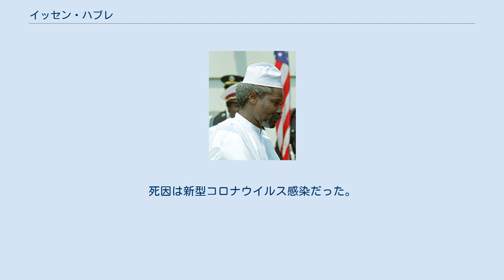イッセン・ハブレ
イッセン・ハブレ（Hissène Habré、1942年9月13日 - 2021年8月24日）は、チャドの軍人、政治家。
同国元首（大統領）を務めた（在任1982年6月 - 1990年12月）。
 ハブレはチャド北部の都市であるファヤ・ラルジョーの出身。
幼少の頃から学業優秀であったため、チャドの宗主国であったフランス植民地省に就職。
上司である軍司令官の推薦を受けてパリの大学に留学し、政治学の学位を取得した後、1971年に帰国。
 チャドは1960年の独立後、非イスラム主体の南部を基盤とするフランソワ・トンバルバイ政権が独裁を強化し、イスラム教徒の多い北部を冷遇していた。
このため、早くから北部側ではグクーニ・ウェディ率いる反政府組織｢チャド民族解放戦線(FROLINAT)」が組織され、ハブレも加わった。
 トンバルバイがフェリックス・マルーム将軍のクーデターで殺害される（1975年）と内戦終結が図られ、ハブレは1978年8月に政府の首相に就任した。
翌年にはグクーニ大統領、ハブレ国防相による民族統一暫定政府(GUNT)が発足した。
 しかし、グクーニとハブレが対立し、ハブレ派の北部軍 (FAN)、グクーニ派の人民軍 (FAP)の間で再び内戦が勃発した（1980年3月）。
これにチャド北部アオゾ地域のウラン資源を狙うリビアのカダフィ政権が介入し、カダフィ支援の下でグクーニが首都を制圧した（1980年12月）。
リビア軍の撤退後、平和維持活動を名目にハブレを支援するモブツ・セセ・セコのザイールなどがアフリカ統一機構の部隊インター・アフリカ軍として展開したことはハブレに有利に働いたとグクーニは批判しており、ハブレは1982年6月首都を奪回して10月に大統領に就任した。
 1983年6月、グクーニ派はリビア支援の下で南下して再び内戦となり、1984年9月の停戦で北緯16度線でチャドを南北に分割支配することとなる。
ハブレはフランスとザイール、アメリカの支援で対抗する一方、反政府勢力への残虐な弾圧が指摘された。
チャド政府の調査委員会によると、ハブレ政権下で数万人の反体制派が殺害されたと発表している。
 1989年4月、大統領側近によるクーデター未遂事件が発生し、このクーデターで亡命を強いられたイドリス・デビが、リビア支援下で愛国救済運動（MPS）を結成、1990年12月に首都ンジャメナを制圧し、ハブレはセネガルへ亡命した。
 ハブレはその後、民族浄化・人道に対する罪と戦争犯罪により、EUやヒューマン・ライツ・ウォッチ（ハブレのあまりの残虐ぶりにヒューマン・ライツ・ウォッチなどは彼のことを「アフリカのピノチェト」と呼んでいる）により国際法廷への引渡しが要請され、2006年に引渡しが決定した。
しかし、ハブレの亡命受け入れ国のセネガル政府は引渡しを拒否しており、国際司法裁判所は、2009年2月、セネガルの対応が「国際法を破っている」として非難した。
 2008年にはチャドの裁判所により、欠席裁判で「国民に対する犯罪」の容疑で死刑判決を受けた。
 2011年にはセネガル政府により突然チャドへの身柄送還が発表されるが、彼の復権に伴う混乱を恐れた国連の依頼により身柄送還は中止された。
 2012年7月に国際司法裁判所はセネガル政府に対して迅速にハブレの裁判を行うか、ベルギーに身柄を移送するよう命令を下した。
 その一か月後にセネガル政府とアフリカ連合はハブレを裁くための特別法廷を設けることに同意し、2016年5月30日に特別法廷はハブレに有罪を宣告し、人道に対する罪（レイプ、性的奴隷、1982年から1990年にかけてのハブレ政権下での4万人の反体制派への虐殺指示、20万人の反体制派への残虐な弾圧）により無期懲役の判決を言い渡した。
これはアフリカ大陸で他の国の元指導者が有罪を宣告された初のケースであった。
同年7月29日には被害者へ賠償金を支払うことを命じる判決が下され、金額は一人あたりで最高2000万CFAフラン（約340万円）と定められた。
 2021年8月24日、セネガルの首都ダカールの病院にて死亡したことが発表された。
79歳没。
死因は新型コロナウイルス感染だった。